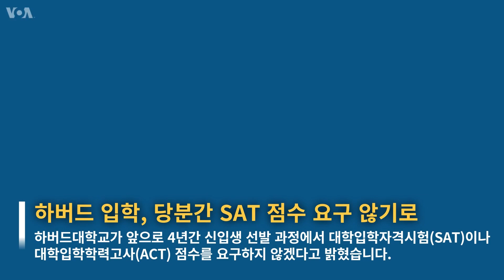파우치, 연말 오미크론 확산 가속 경고...맨친 의원 인적인프라 '반대' 파장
오늘의 미국 뉴스를 한눈에…[아메리카 나우] 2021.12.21

1. 파우치, 연말 오미크론 확산 가속 경고

앤서니 파우치 국립알레르기∙전염병 연구소장이 지난 19일 CNN 방송 등에 출연해 올겨울 오미크론 변이가 급속도로 확산할 가능성이 있다며 ‘힘든 겨울’을 경고했습니다.

질병통제예방센터(CDC)에 따르면 20일 현재 인디애나 등 5개 주를 제외한 모든 주에서 오미크론 확진 사례가 보고됐습니다. CDC는 몇 주 안에 오미크론 변이가 지배종이 될 것이라고 예측했습니다.

최근 전체 확진 건수는 폭발적으로 늘고 있습니다. 존스 홉킨스 대학 자료에 따르면 18일 현재 하루 평균 확진자 수는 12만 7천 명에 달해, 11월 초 평균 7만 명에서 80%가량 늘어났습니다.

이에 따라 구글과 메타, 애플 등 상당수 미국 주요 기업들이 재택근무 중인 직원들의 사무실 복귀 시점을 연기했습니다. NBA를 비롯한 주요 스포츠 경기 일정도 영향을 받고 있습니다.

2. 맨친 의원 인적인프라 '반대' 파장

민주당 중진 조 맨친 상원 의원이 19일 ‘폭스뉴스’ 인터뷰에서 조 바이든 대통령의 핵심 공약을 담은 인적 인프라 법안, ‘더 나은 재건(Build Back Better)’에 찬성하지 않을 것이라고 밝혔습니다.

맨친 의원이 법안에 반대하는 가장 큰 이유는 ‘인플레이션’ 문제입니다. 맨친 의원은 이 부분을 극도로 우려하고 있다고 강조하며, 많은 미국인에게 해를 끼칠 수 있다는 게 문제라고 덧붙였습니다.

백악관은 젠 사키 대변인 명의 성명을 통해 맨친 의원의 주장을 비판했습니다. 맨친 의원이 계속 논의할 것이라고 약속했는데, 이번 발언은 설명할 수 없는 입장 번복이라고 지적했습니다.

상원에서 민주당과 공화당이 50대 50으로 동수를 이루고 있는 가운데, 맨친 의원이 찬성하지 않으면 법안 통과가 불가능합니다.

3. 하버드 입학, 당분간 SAT 점수 요구 않기로

하버드대학교가 앞으로 4년간 신입생 선발 과정에서 대학입학자격시험(SAT)이나 대학입학학력고사(ACT) 점수를 요구하지 않겠다고 밝혔습니다.

코로나 사태로 시험을 보기 어려운 상황을 고려한 조치입니다. 오는 2026년까지 시험 성적을 선택 사항으로 하겠다는 게 대학 측의 설명입니다.